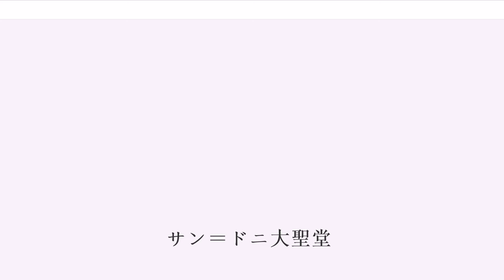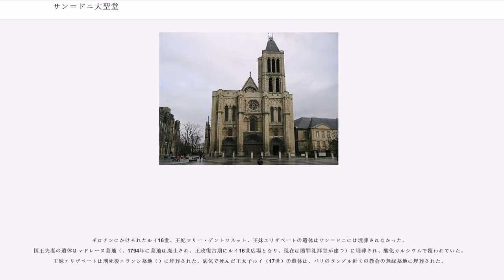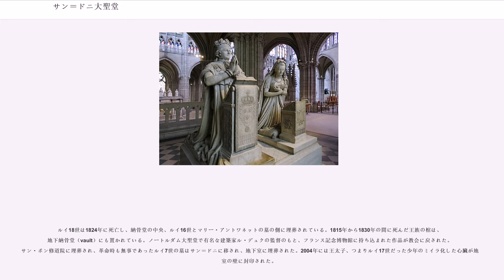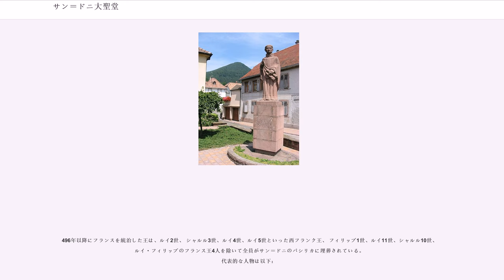サン＝ドニ大聖堂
サン＝ドニ大聖堂（仏語：Basilique de Saint-Denis もしくは単に Basilique Saint-Denis）は、歴代フランス君主の埋葬地となった教会堂。1966年よりカトリック教会のサン＝ドニ司教座が置かれている。パリ北側の郊外に位置するサン＝ドニにある。

イングランドにおけるウェストミンスター寺院同様、フランス王のほとんどがここに埋葬されている。なお、現在この教会堂は大聖堂（カトリックにおける司教座聖堂を意味する語）と呼ばれているが、司教座が置かれたのは1966年であり、それ以前は大聖堂ではなくバシリカ（ローマ教皇から特に重要な教会堂と認められ、特別な地位を与えられた教会堂）たる大修道院教会堂であった。

この教会堂の由来として広く知られているのは、フランスの守護聖人である聖ドニ（サン・ドニ）の逸話である。伝説によると聖ドニはモンマルトルで斬首されたが、首を刎ねられてもすぐには絶命せず、自分の首を持ってパリ郊外のこの地まで歩き、そこで倒れて絶命したとされる。以後そこがサン＝ドニと呼ばれることとなり、教会堂が建てられたのが、現在のサン＝ドニ大聖堂の始まりである。

フランク王国のダゴベルト1世（628年 - 637年統治）は、ベネディクト派の修道院サン＝ドニ修道院を創立した。教会堂建造を指揮したのはエリギウスという職人とされる。

1534年には、この地でイエズス会が発足した。修道院の付近に存在したサン＝ドニもしくはランディの市（いち）は、中世ヨーロッパ初期の国際的な市だった。当初は公認された特権により公許市場（ "forum indictum" ）の名で知られ、それが "landit" あるいは "lendit" へと転訛した。市は10月10日から10日間開催され、各国の商人によって取引が行われた。

サン＝ドニ大聖堂は建築学的にも画期的な建物である。回廊は、ゴシック建築初期の主な建築のうち、後陣（chevet）もしくは東端が唯一現存している。

今日我々が目にするサン＝ドニ大聖堂のゴシック構造は、大修道院長のシュジェール（1081年 - 1155年）によって1136年頃に始まり、わずか4年の建築期間を経たのち、1144年6月11日に奉献された。

しかし、現存する建築の大部分は、大修道院長ウード・クレマン（任期：1228年 - 1245年）の指揮により、1231年に着工されたものである。このウード・クレマン時代に改築造営された部分は、レイヨナン様式の最初期の例として美術史上きわめて重要である。内陣の周歩廊祭室にある「アレゴリーの窓」（「聖パウロの寓喩」）のステンドグラスは逸品として名高い。

サン＝ドニはフランスの王と王族が何世紀にもわたって埋葬されてきた場所であり、これによりしばしば「フランス王家の墓所」と呼ばれる。10世紀から1789年までのフランス王は、3人を除いて皆ここに埋葬されている。

修道院教会には、死者をかたどった墓のよい例がいくつかある。王や王妃の墓の多くは上に像が彫られているが、フランス革命期、当局の命令により墓は労働者によって開けられている。
遺体は取り出されて、近くの大きな穴2つに埋められた。考古学者アレクサンドル・ルノワールは、フランス記念博物館のため当局にかけあって多くの重要記念物を救った。

ギロチンにかけられたルイ16世、王妃マリー・アントワネット、王妹エリザベートの遺体はサン＝ドニには埋葬されなかった。国王夫妻の遺体はマドレーヌ墓地（、1794年に墓地は廃止され、王政復古期にルイ16世広場となり、現在は贖罪礼拝堂が建つ）に埋葬され、酸化カルシウムで覆われていた。王妹エリザベートは刑死後エランシ墓地（）に埋葬された。病気で死んだ王太子ルイ（17世）の遺体は、パリのタンプル近くの教会の無縁墓地に埋葬された。

ナポレオン・ボナパルトが教会を1806年に再開させたが、王の遺体は埋められた穴に残されたままだった。ナポレオンがエルバ島に流されると、王政復古がなされた。ルイ18世は、ルイ16世とマリー・アントワネットの遺骸を捜すよう命じた。わずかな遺骸、おそらく王のものと思われる骨、女性のガーターベルトを含んだ灰色の物質が1815年1月21日に発見され、サン＝ドニに運ばれて地下室（crypt）に埋葬された。1817年には、他のすべての遺体が入った穴が開けられたが、どれが誰の骨かを識別することは不可能だっ...